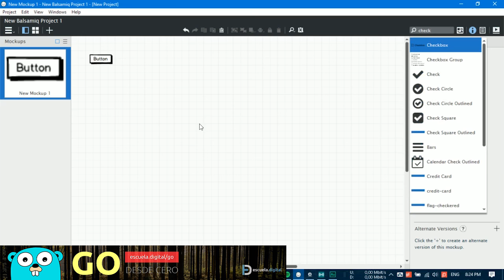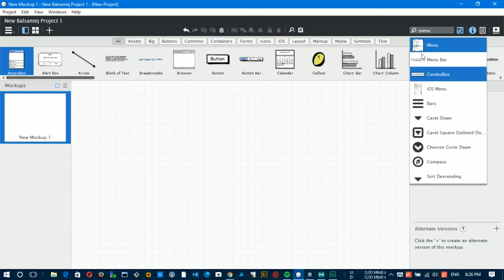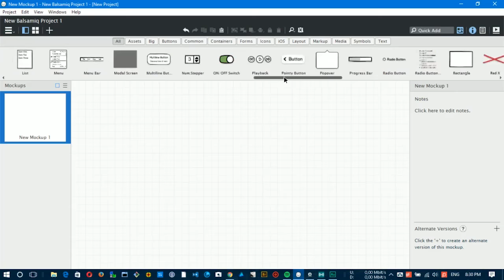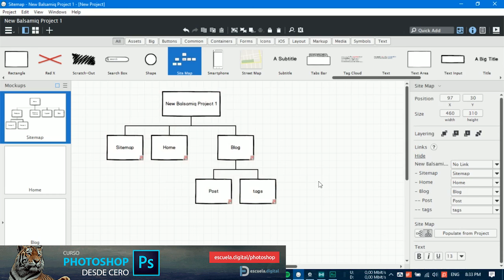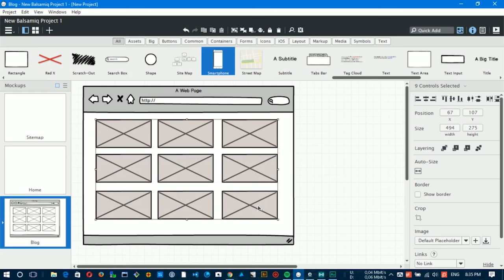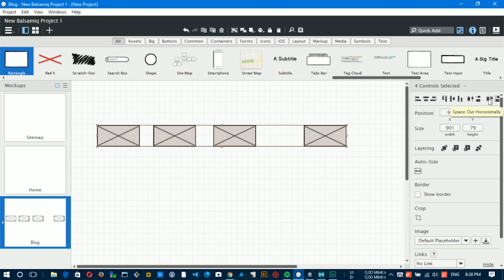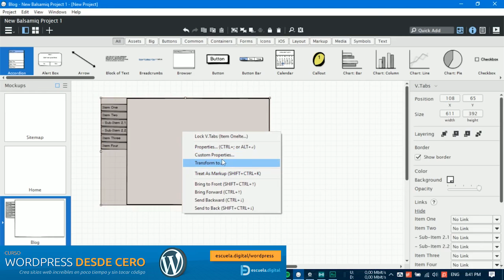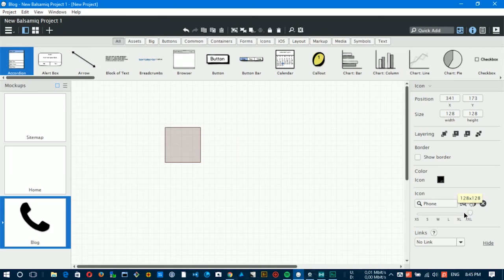Minicurso de Balsamiq Mockups (2) - La libreria de elementos